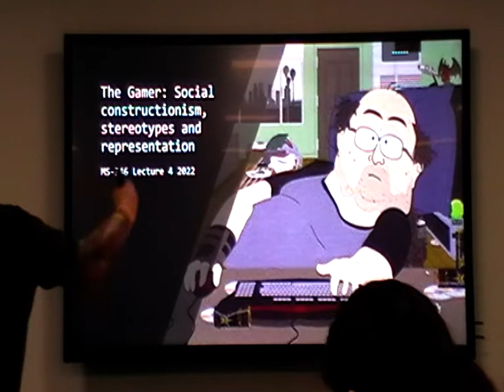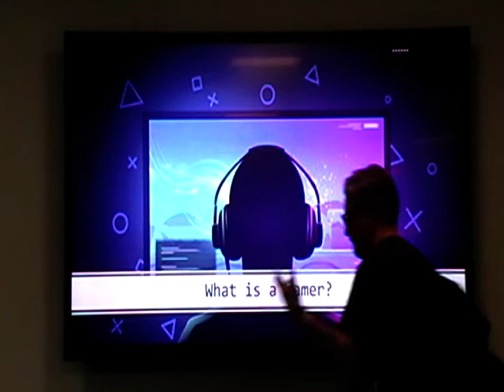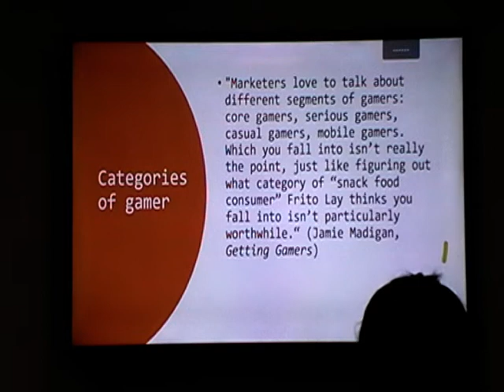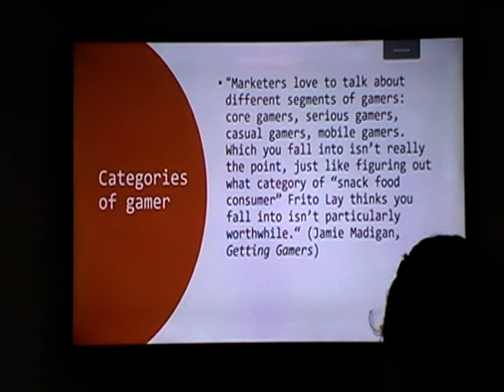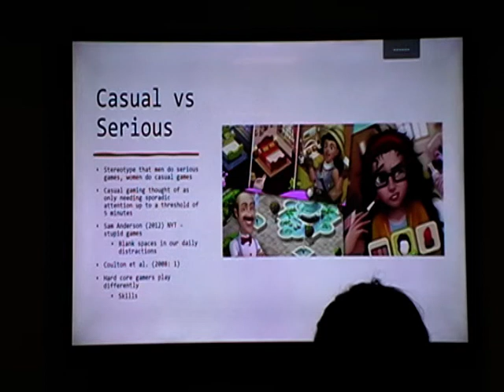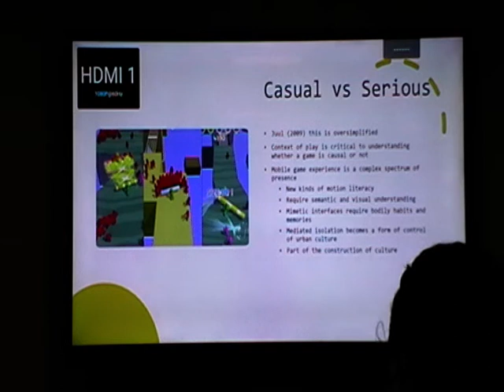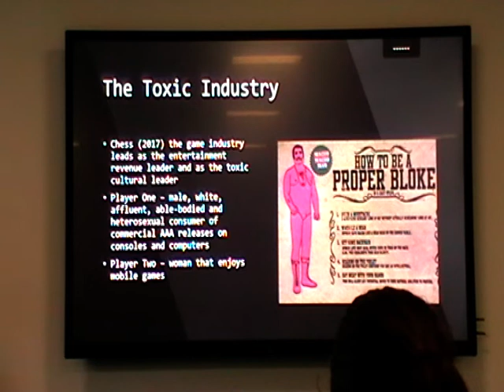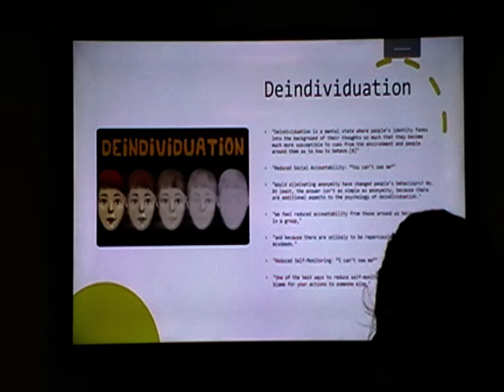MS-346 Lecture 4 Part 1 - Gamers